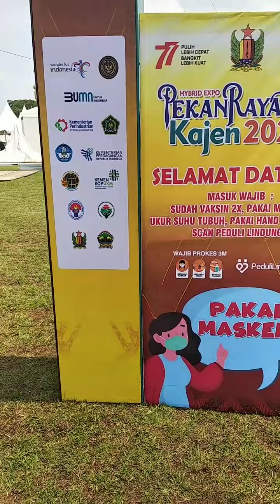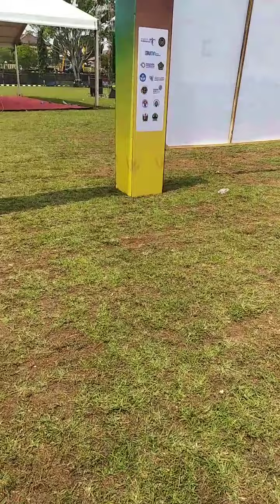Prepare_EXPO_PEKAN RAYA KAJEN 2022 // Alun-Alun Kajen 25 - 30 Agustus 2022